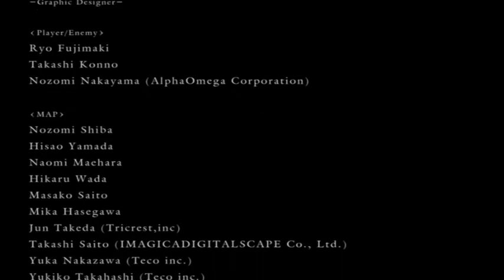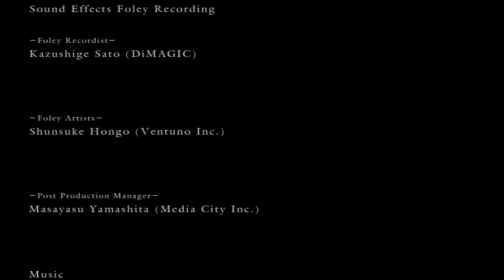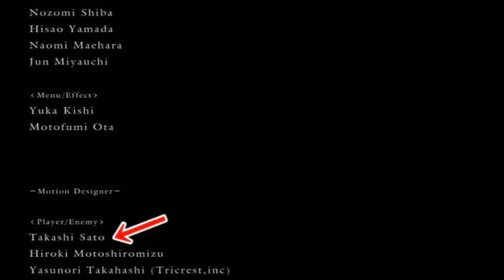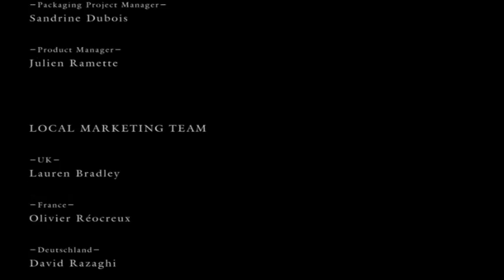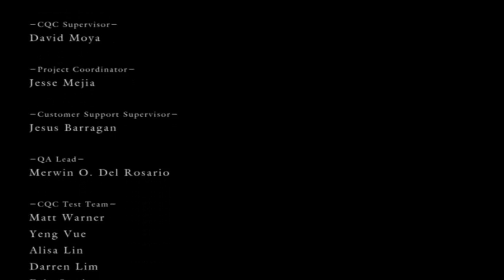Blind No More - Dark Souls BLIND Finale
There's a lot I want to say about this game, but I can sum it all up with "Dark Souls was challenging, but fun." There's still a lot about this game that I don't know about, but that was part of the experience. I'll most likely be heading on to Dark Souls II sometime soon, so keep an eye out!